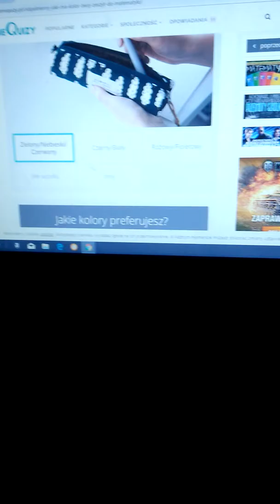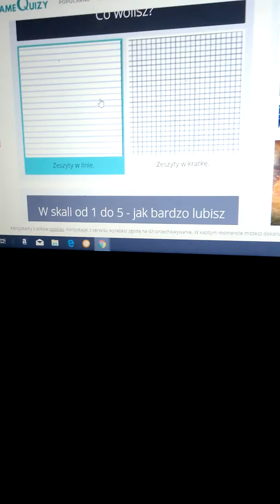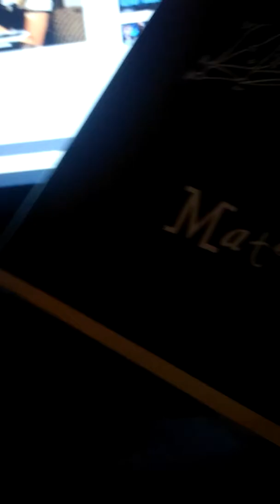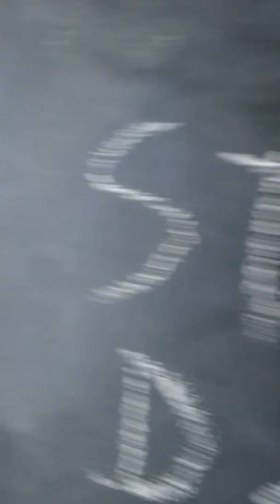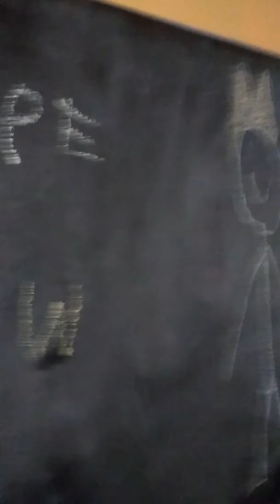Quizy z Patrykiem odcinek14